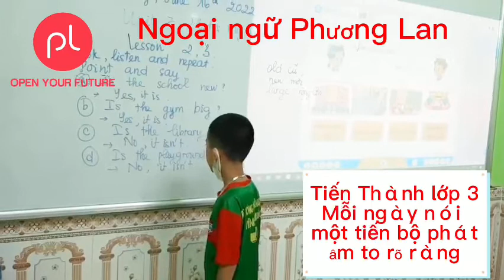NGOẠI NGỮ PHƯƠNG LAN: Tiến Thành lớp 3- con đang tiến bộ từng ngày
"💥Khai giảng lớp tiếng_Anh mùa_hè cho các bạn học sinh tiểu học, THCS, THPT
ĐĂNG KÝ TƯ VẤN TRỰC TIẾP
👉Liên tục khai giảng trong các tháng hè
👉Học phí hợp lý, phải chăng
👉Ưu đãi khóa học và nhiều phần quà hấp dẫn
🌻 Hãy cho con vui học tiếng Anh trong mùa hè này cùng NGOẠI_NGỮ_PHƯƠNG_LAN ! 💖💐💝"